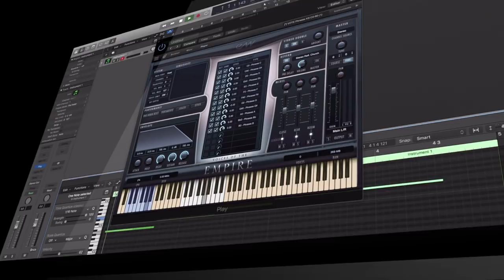EastWest Voices of the Empire Trailer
Watch the official trailer for Voices of the Empire and get your copy Voices of the Empire is a cinematic and ethnic vocal tour de force, featuring the raw, primal vocals of Uyanga Bold. Uyanga Bold is a unique talent, melding the ethnic musical traditions of Bulgaria, Serbia, Mongolia, and beyond. She is a trained opera singer with perfect pitch, fluent in Russian, Mongolian, French, German, and English. It's East meets West like you've never heard before. Produced by Doug Rogers and Nick Phoenix, Voices of the Empire is a must-have virtual instrument for composers and musicians looking for that epic vocal sound for their next project. Now available for purchase or as part of a ComposerCloud subscription